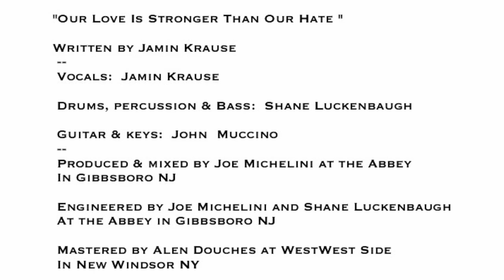Our Love Is Stronger Than Our Hate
Written by Jamin Krause
Vocals: Jamin Krause
Drums, Percussion & Bass: Shane Luckenbaugh
Guitar & Keys: John Muccino
Produced & Mixed by Joe Michelini at The Abbey in Gibbsboro NJ
Engineered by Joe Michelini & Shane Luckenbaugh at The Abbey in Gibbsboro NJ
Mastered by Alan Douches at WestWest Side in New Windsor NY